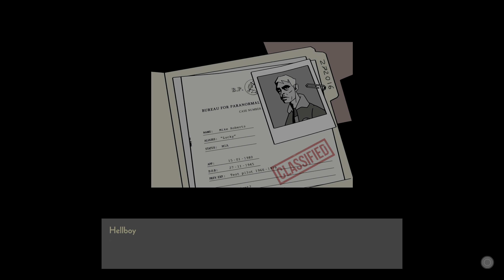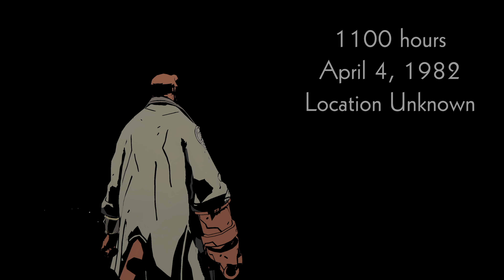Hellboy Web of Wyrd • 4K HDR Gameplay • PS5